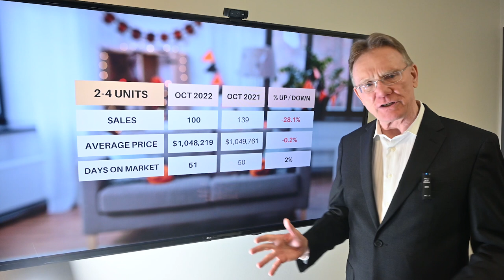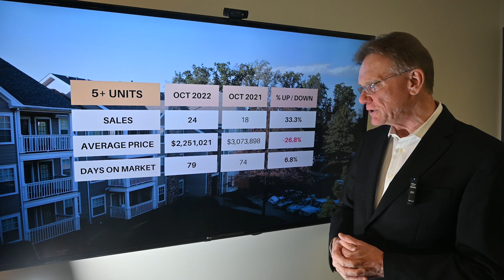Multifamily Market Update October 2022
Multi-Unit Residential Market in Ottawa Ontario till November 1, 2022.  There have been 124 sales of Income Properties in Ottawa in October, 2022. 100 sales were smaller buildings, down 28.1% over October 2021 and 24 sales were larger buildings with 5 or more units, up by 33.3%.

💲The average price for a smaller income property in Ottawa is now $1,048,219 down 0.2%, these include Double, Duplex, Triplex and Fourplex buildings.

💲The average price for a larger multi-unit building is $2,251,021 down 26.8% over last year. These include buildings with 5 or more apartments in them.